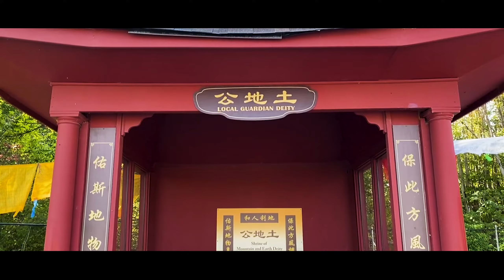Wutai Shan Buddhist Garden (Sept. 5, 2024) - Kawartha Lakes Region - Cavan-Monaghan, Ontario, Canada